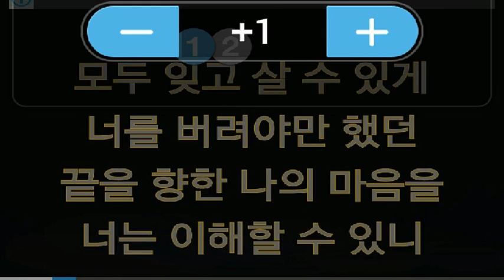[everysing] 자유롭게 날 수 있도록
Singer : SW사회사업가태로미
Title : 자유롭게 날 수 있도록

    1. 고퀄리티 반주에 맞추어 무료로 노래를 부를 수 있습니다.
    2. 녹음과 녹화가 가능합니다.
    3. 모바일 기기에 저장한 곡을 ‘My 채널’에 업로드하여 언제 어디서든 내가 부른 노래를 감상할 수 있습니다.
    4. My 채널에 업로드 한 노래를 친구에게 공유할 수 있습니다.
5. 에브리싱 홈페이지 에서도 My 채널 이용이 가능합니다.